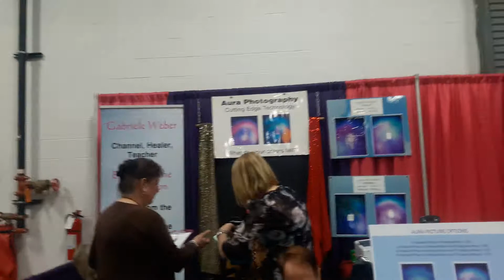The Holistic Expo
Natural stuff